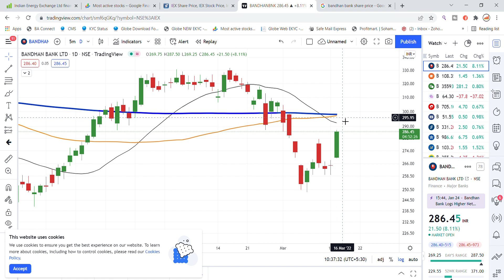Bandhan Bank Share Price | Bandhan Bank Share News | Bandhan Bank Share Target